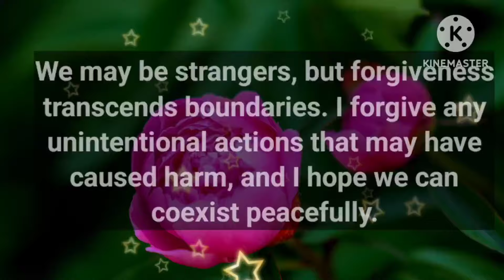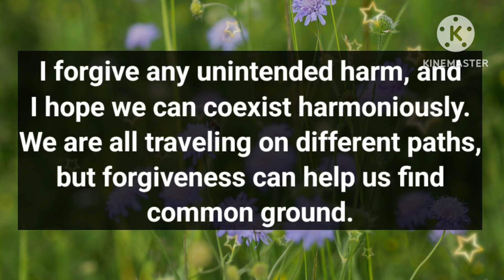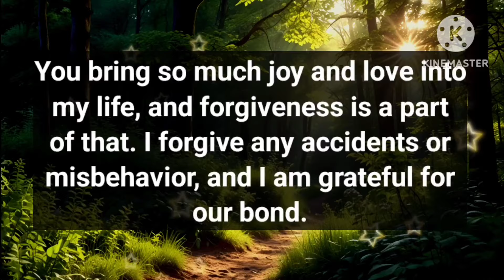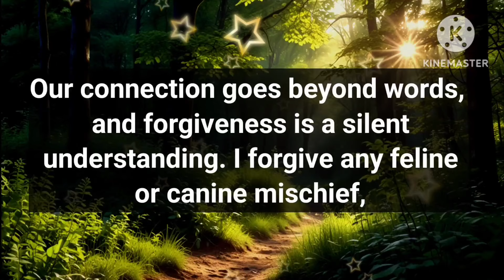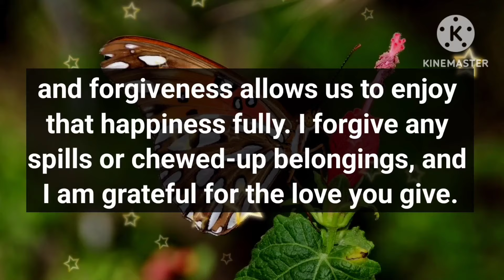Love messages for you 💕 || I Actually Don't Have The Courage To Talk To You,Can You Contact Me First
Love messages for you 💕 || I Actually Don't HaveThe CourageTo Talk To You,Can You Contact MeFirst?